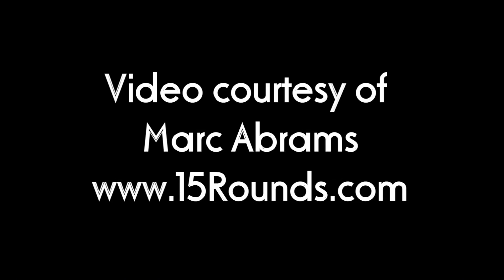Danny Garcia speaks on a future fight with Floyd Mayweather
was on hand as junior welterweight champion Danny Garcia (26-0, 16 KO's) spoke to the media about a variety of topics. In this video, hear what Danny had to say about a possible fight with Floyd Mayweather in the future